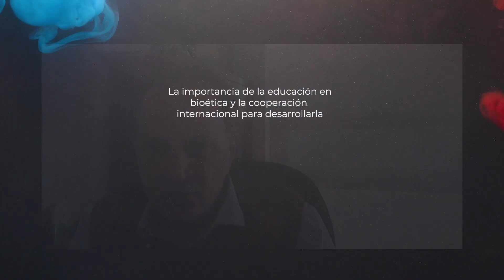XV aniversario de la Declaración Universal de Bioética y DDHH